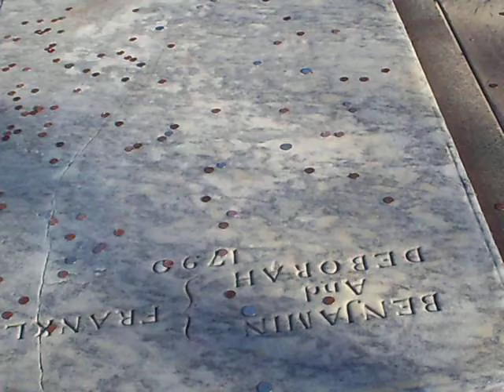Philadelphia, PA up-close - Benj. Franklin's gravesite, December 2012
Benjamin Franklin's grave is located in the Christ Church Burial Ground. Franklin was one of the founders of the United States.